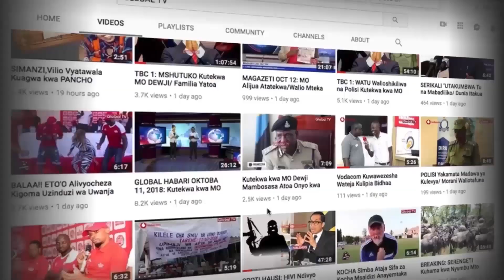YANGA Kuishusha KARIOBANG SHARKS /Wiki ya Mwananchi Yapamba Moto!!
YANGA KUCHEZA NA KARIOBANG SHARKS

Klabu ya soka ya Yanga inajiandaa kukipiga na Kariobang Sharks kutoka nchini Kenya katika wiki ya mwananchi ambayo inatarajiwa kufanyika katika uwanja wa Taifa jijini Dar es Salaam August 4 mwaka huu.

Akizungumza na waandishi wa habari katibu wa hamasa Deo Mutta amesema siku ya kilele hicho kutakua na mechi hiyo ya kirafiki ambapo itakusanya kijiji kizima katika uwanja wa Taifa huku kukiwa na hamasa na kuchangia Yanga.